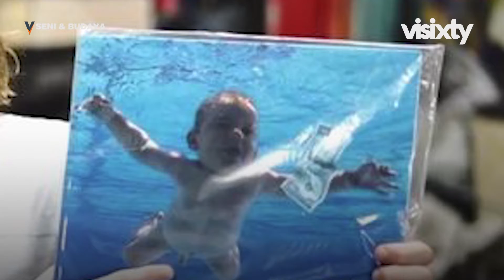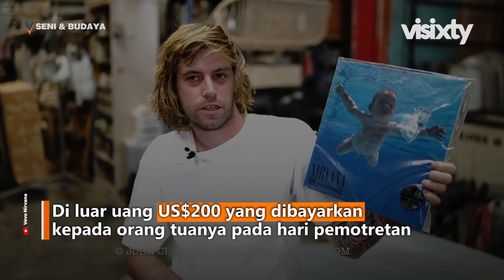Sampul Kaset Legendaris Nirvana Dituntut Milyaran Dolar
Dengan lagu andalan “Smells Like Teen Spirit”, album Nevermind sukses mengatarkan Nirvana ke puncak popularitas di dunia musik internasional pada era tahun 1990-an. Selain deretan lagu yang ada di dalamnya, kepopuleran album Nevermind juga tak bisa dilepaskan dari sampul album ikonik dari band yang digawangi oleh Kurt Cobain itu.

Namun sayangnya, setelah 30 tahun berlalu, cover album itu kini menghadirkan sebuah kabar buruk buat para personilnya yang masih ada. Sang bayi dalam sampul, yang kini sudah berusia 30 tahun, melayangkan gugatan ke pengadilan, atas tuduhan melanggar undang-undang pornografi anak di Amerika Serikat.